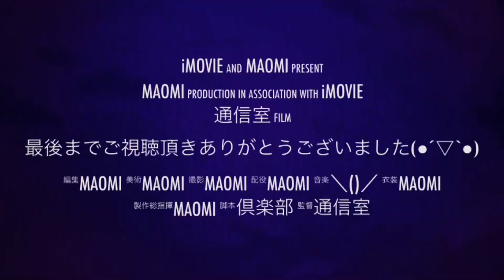説明 浜中学校吹奏楽部 マーチング はだしで遊ぼう雲仙 2020